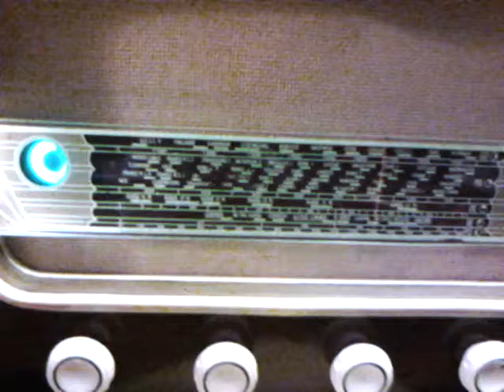Otra compra en radiobroc 2014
Esta suena algo mejor buena restauración y tiene ojo mágico